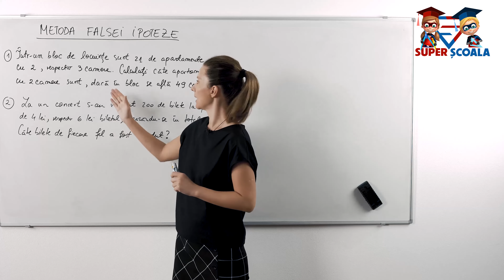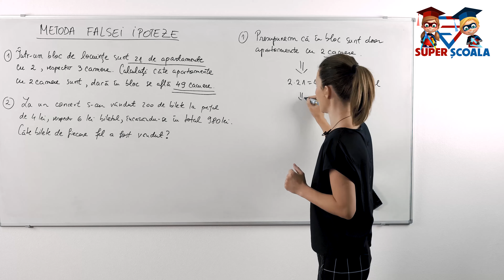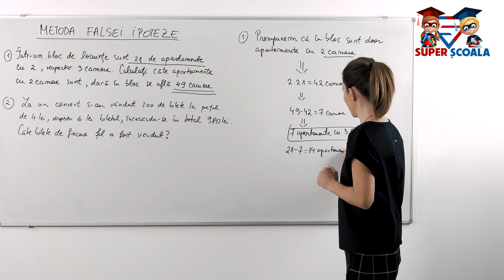Clasa a V-a - Metoda falsei ipoteze